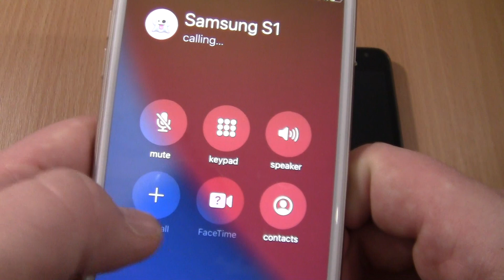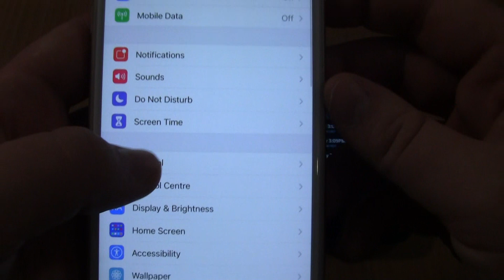Incoming call & Outgoing call at the Same Time Iphone 6s plus Gold+Samsung Galaxy S